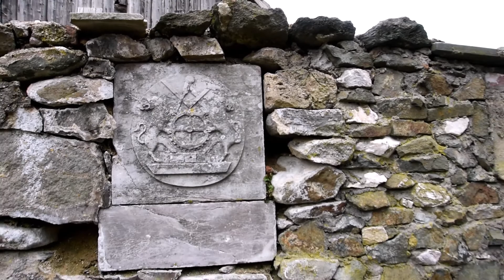Wojcieszów.27 II 2021